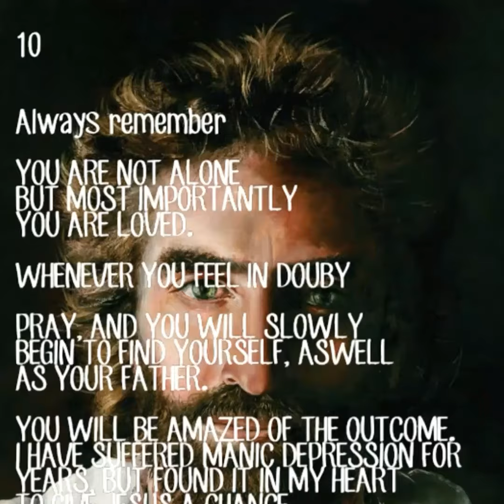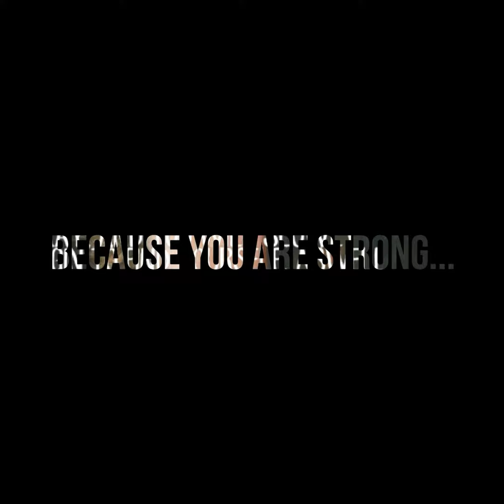10 SIMPLE WAYS I BEAT DEPRESSION